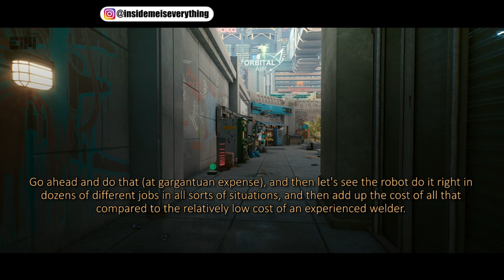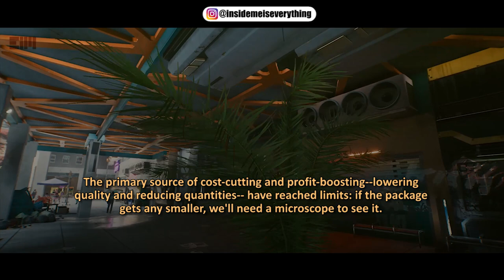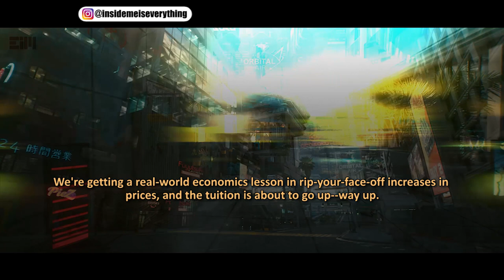PEOPLE HAVE TO KNOW WHAT IS GOING ON